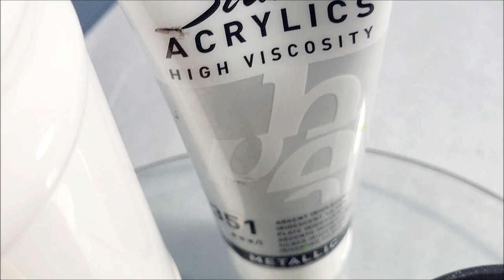ELEGANT Diy Textured Wall Art / Easy Abstract Acrylic Painting in Classic Colors (316)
Elegant diy black, gold, and silver textured wall art on canvas with sand medium and metallic acrylic paint.

Texture is sensory for the senses, and I love the look and feel of grit sand on my fingers. My simple methods for this painting consist of light blending, adding highlights, and paint splatter. Thank you for joining me on this new creative adventure with me. 💕 Thank you.🙂 ‎@ShannonGibsonArtDesigns

SUGGESTED VIDEOS: 👇🏻
🔊 Let's chat! Ask me questions and leave suggestions in the comments, l love to engage and share with all of you. 🙂

VIDEO DETAILS:
Turn on your notifications and select "ALL" to get alerts on new videos and updates.
👀 Watch videos in HD setting for better resolution and visual experience.
🖌 SUPPLIES USED
▪︎ DecoArt Texture Sand medium
▪︎ Artist's Loft plastic & metal
▪︎ Palette Knives (angled & detailed)
▪︎ Paint brushes ☆small mop brush, flat brush & detailed brush)
▪︎ Water bottle to spritz the canvas when needed.
▪︎ Canvas panel size 11x14"
☆ Finished with spray Krylon clear coat varnish/sealer & placed in a modern white shadow box frame.
🎨 COLORS:
• DecoArt 24kt Gold
• DecoArt Obsidian
• Pébéo Silver
• Artist's Loft Soft Body White (Base only)
• Water bottle to spritz the canvas & in a mason jar to clean brushes.
INSPIRATION✨CREATIVITY✨VISION
I began my art journey early on in life, first with a sketchbook, then I tried portrait realism, and when I discovered abstract fluid painting, I became addicted. I love various art forms, but modern contemporary art is what I gravitate towards. Whether it's visualizing furniture placement or mixing paint for an acrylic pour, I'm in my happy place when I create. Color evokes emotion in so many ways, and I can only hope that my videos will inspire, lift you, or put a smile on your face. Thank you for coming on this journey with me!